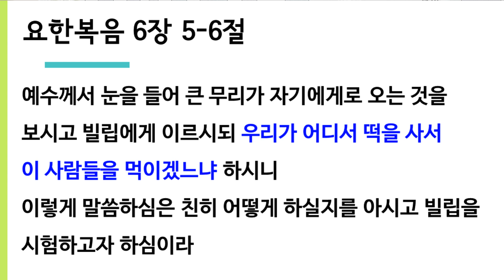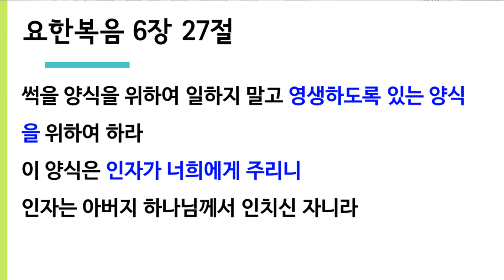오병이어 기적의 후유증 (요 18) - 죽알성교회 (2021년 6월 27일 주일설교)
* 예수님은 왜 그런 엄청난 기적을 행하셨을까?
* 예수님의 엄청난 기적을 경험한 사람들이 어떻게 되었을까?

* 엔딩음악
이 세상 험하고 - arranged & played by Lee Hyunchul